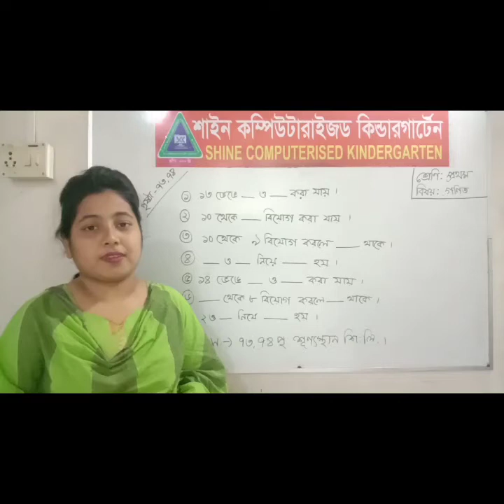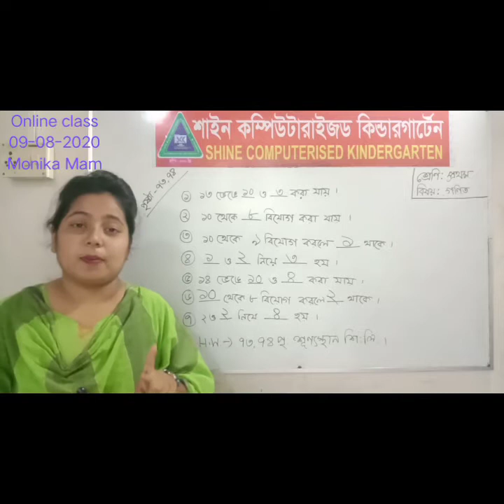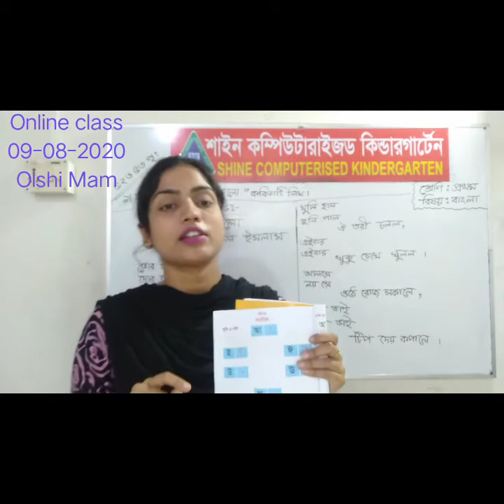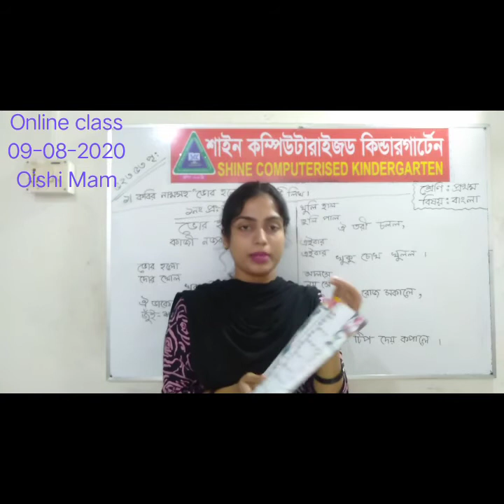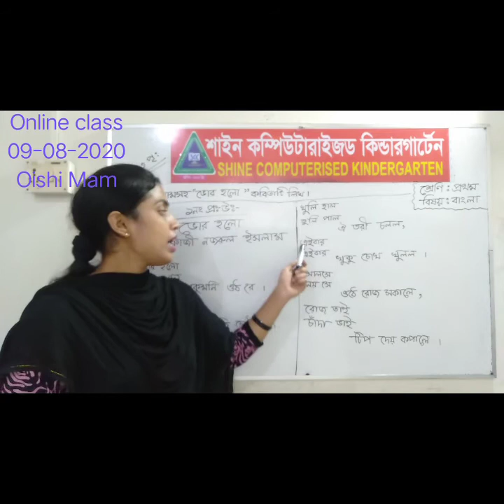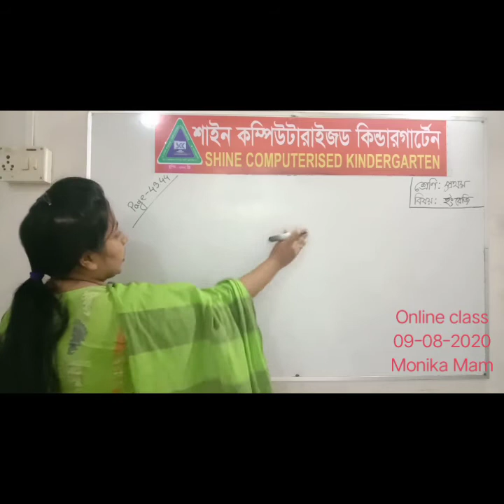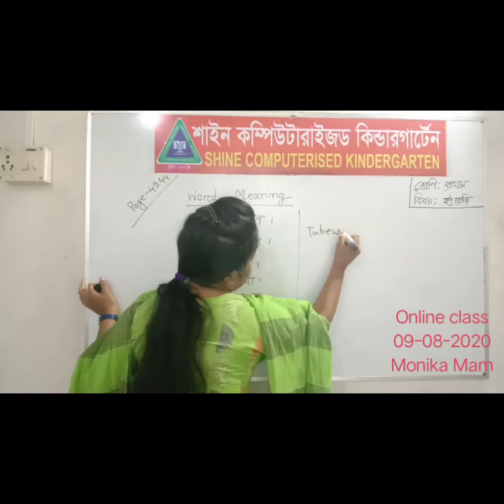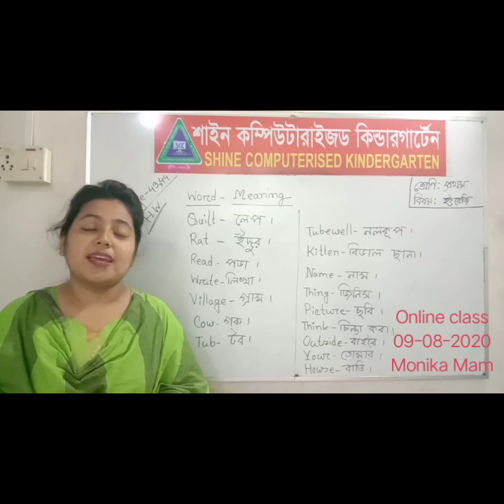প্রথম শ্রেণি,বাংলা,ইংরেজি,গণিত ০৯/০৮/২০২০